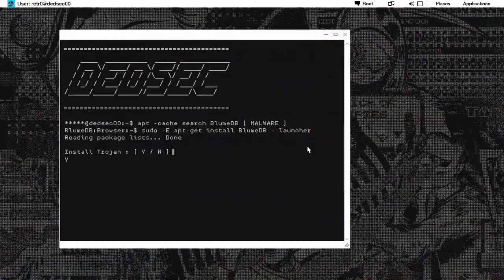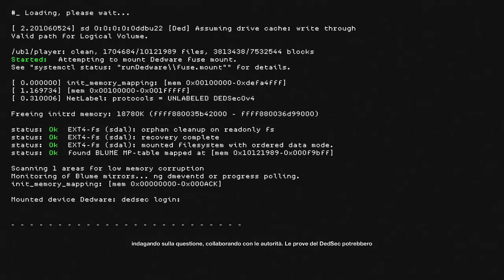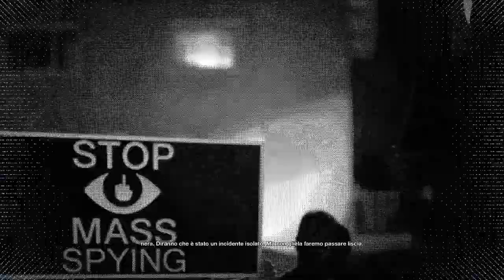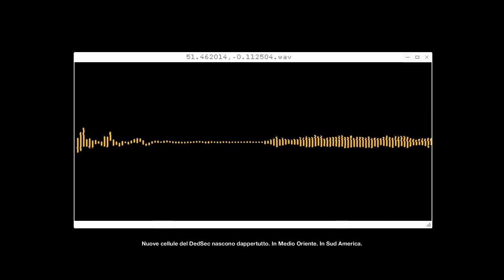WATCH DOGS 2 :FINALE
EPISODIO PRECEDENTE